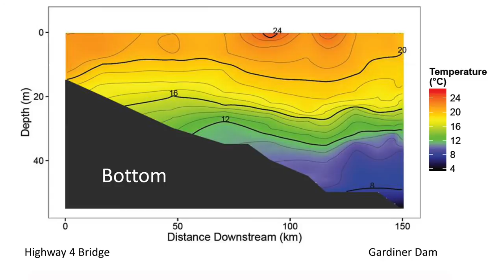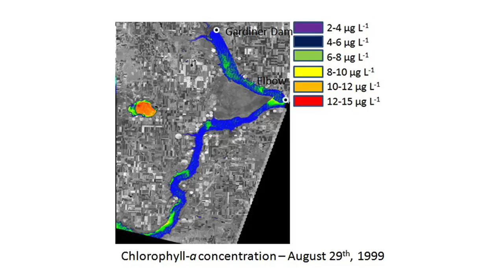Lake Diefenbaker Research Site - Saskatchewan River Basin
Lake Diefenbaker is Saskatchewan's 'Prairie Jewel' and an important source of drinking water for the province. University of Saskatchewan Researchers are studying the nutrients entering the lake and understanding how the ecosystem responds to stressors such as climate change and competing demands for water use.